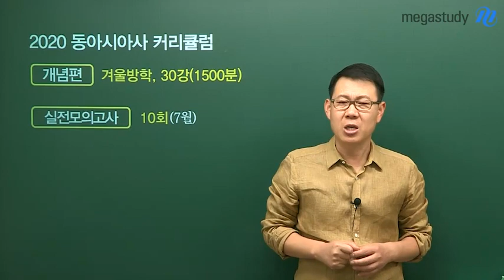[메가스터디] 사회 고종훈 쌤 - 동아시아사 2020 커리큘럼!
역사 전문가 고종훈 쌤의
2020 동아시아사 커리큘럼이
나왔습니다!

2020수능,
동아시아사를 선택하셨다면
고종훈 쌤과
함께 하세요~